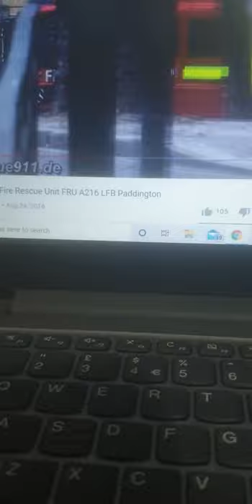London Fire brigade Rescue Unit A216 On Emergency Call